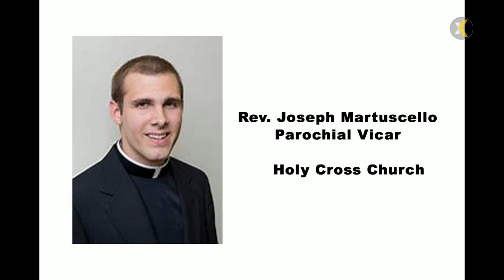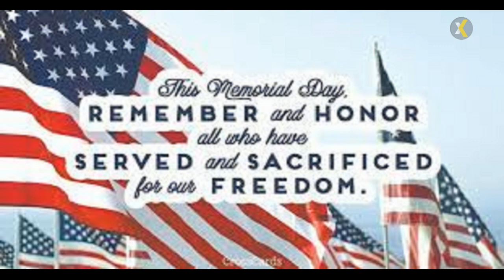2021 05 30 10 AM Mass The Feast of the Holy Trinity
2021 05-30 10:00 AM Mass The Feast of the Holy Trinity
in Memory of Phillip Caputo
PRESISDER/HOMILIST: Rev. Joseph Martuscello, Parochial Vicar
LECTOR: Charles Hannon
CANTOR: Michael Valicente
PIANIST: Dr. Beata E. Golec
VIDEO STREAMING/UPLOAD TO YOUTUBE: Karen Lebeck